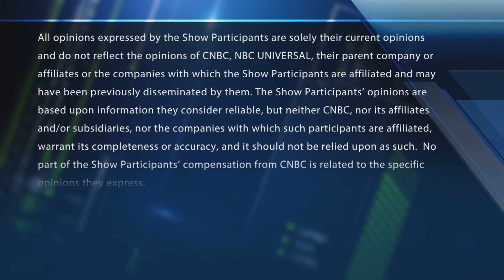Final Trades: YOU, EOG, RDSa & EXPE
The final trades of the week. With CNBC's Melissa Lee and the Fast Money traders, Guy Adami, Jeff Mills, Steve Grasso and Nadine Terman.